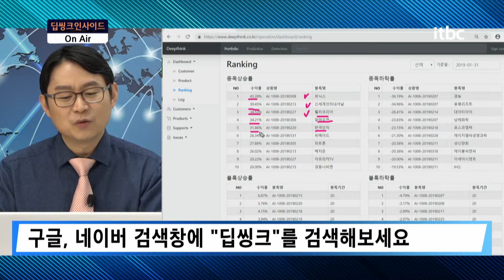딥씽크 ! 최근 시장에 강하게 작용했던 테마 위주의 포트구성 / 딥씽크인사이드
매일 오전 9시 시장과 함께 시작하는 '딥씽크인사이드'

실시간 채팅도 진행 중입니다.
아침 시황에 대해 궁금한 점 채팅방에 남겨주시면
딥씽크를 통한 정확한 분석으로 답변드리겠습니다.